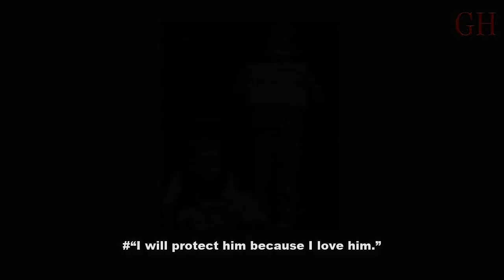20 Pictures That Are a Must-See for Anyone Who Thinks There’s No More Good in This World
20 Pictures That Are a Must-See for Anyone Who Thinks There’s No More Good in This World.

Risking its own life, this ape saved a puppy from a terrible fire.
“I will protect him because I love him.”
A guy made himself a cone so that his cat wouldn’t feel embarrassed.
This girl found her cat after an earthquake.
A fox pup got into a chicken coop and fell asleep...doing no harm to the chickens.
When their autistic child got upset about his favorite video shop closing, these parents built him a personal video shop at home.
A girl picked up this alley cat. Just look how much it changed.
“We’ve been married for 41 years now, but I still take great pleasure in watching her playing like a small child.”
“I had told my brother I couldn’t afford expensive presents and barely had enough money to buy basic food. This is what I saw when I woke up on Christmas morning.”
This cat has been riding a bus without a ticket for a week. That’s how the driver saved the animal from frosts.
These 2 have been pen friends over the internet for a year: a 22-year-old man and an 81-year-old woman. The man recently flew to Florida to meet his friend in person.
The city needs such heroes.
“Mom took a 2-hour trip to my dormitory today just to share these cookies with me.”
“4 years earlier I had been watching her going to the prom with a womanizer, and 2 weeks earlier I was watching her getting married to the man of her dreams. I love my girl.”
This cat was hit by a car. She had a broken jaw and a fractured paw. The doctors had to remove most of her teeth. The surgeon took her home right after the operation and called her Duchess the Wonder Cat.
The father stopped the wedding ceremony so that his daughter’s stepfather could walk the bride to the altar with him.
An old lady is happy as she is presented with a flower. Doing good is so easy.
This heartwarming note was put in my nephew’s hood in the subway.
It was snowing for the first time in 20 years in Mexico, and this man made a snowman on his mother’s grave because he had once promised they’d build a snowman together.
A woman has been buying the same toy car for her disabled brother each Christmas, but the car is not manufactured anymore. Internet users helped her find her brother’s favorite toy! A true miracle.
Bonus: The most adorable sloth in the world. Have a great day!